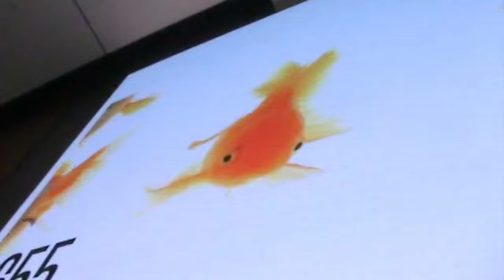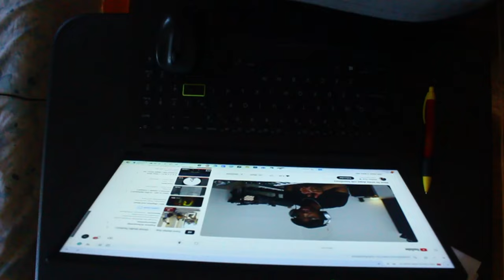Take it one step at a time.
I need to remind myself that not all things can be accomplished in a short or at a certain time, i always tend to see difficult chapters of life as new experiences, at first you don't really know much of what you are really getting into, but as you keep progressing and "tweaking a few notches", things start to make more and more sense, but like always,  the solution to every problem  will always be action.